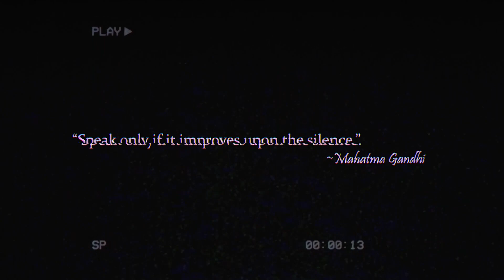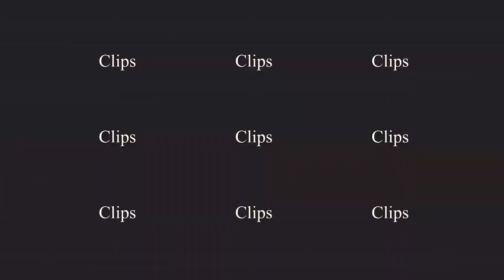Who are we ? Thapar Movie Club | Thapar University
-- Introduction to Society
Cinema is not only about making people dream. It's about changing things and making people think.
-   David Lynch.
What's the first trend that strikes our mind when we hear the names of Vicky Kaushal, Taapsee Pannu, Biswapati Sarkar, Kumar Varun, Naveen Polishetty and Late Sushant Singh Rajput. They all started normal, did engineering and then chose to follow their passion and achieve the apex of fame.
Thapar Movie Club is a society in TIET, working solely in the field of CONTENT CREATION which ranges from short films, Song Covers to Class songs and other exclusive content.
 We enter Engineering college with sparkling eyes, dreams in our heart and clay-like mind, which can be moulded into any shape we like.  For this advantage, We arrange workshops for students to bring out, not only their hidden actors inside them, but to also train them in handling back of the camera procedures ranging from Cinematography to Scriptwriting cause we know, that an idea can be contagious, but converting that idea into a well-written script is a rough technique.

-- Management and Working Structure

TMC is headed by Dr Manmohan Chibbar (Professor in School of Chemistry and Biochemistry) , along with General secretary.
A short film or any visual content doesn't require only actors but a whole bunch of crew, specialised in their own respective fields.
Our working structure is divided into committees which are led by different individuals, who are also working as core members of our society.
The first committee is the front of the camera crew comprising of Actors and Choreographers.
Second committee being the behind the camera crew comprising of Directors, Cinematographers, Director of Photographers, Editors, Color graders, script-writers etc.
Both of them work together and in harmony with each other to ensure the best outcomes.
There will be a recruitment session and orientation program,  very soon for the Freshers, so be ready and don't miss your chance to be recognised.
Follow our Instagram page for more details.
This club is special which believes in DOING WHAT IS TO BE DONE.
Stay updated. Stay Safe.
Thapar Movie Club